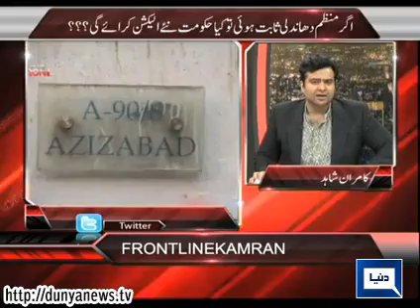Dunya News | On The Front | 15 Apr 2015